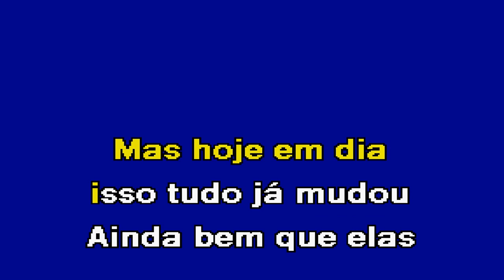E DEPOIS A GENTE PIMBA Jorge Crispim Karaoke